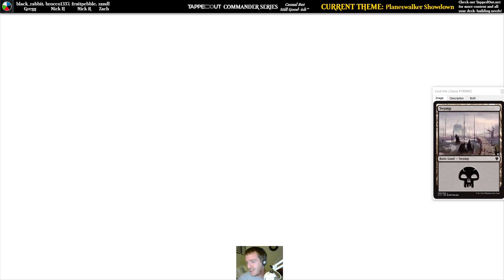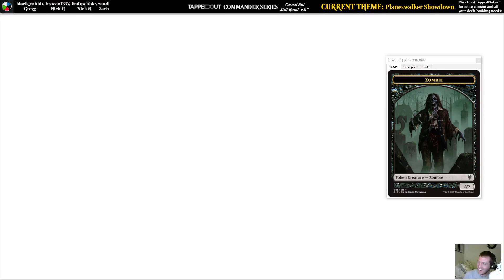T/O Commander Series Twitch Stream: Planeswalker Showdown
Our dearest planeswalking allies answered our calls for help and led the charge into battle. Even with the new legendary supertype Planeswalkers aren't legal as commanders for EDH, but we're loose cannon cops who don't play by the rules. Which player's brew came out on top this week? Perhaps the jerk who chose the one planeswalker who kills other planeswalkers?

Catch us live playing EDH each Monday at 6:30pm PDT on our Twitch community and make sure to follow the channel to be notified when we're streaming. Zandl also streams Standard during the week; check out the channel for his schedule!

As always, don't forget to check out TappedOut.net for more content and all your Magic the Gathering deck-building and community needs!

(Stream recorded on September 4, 2017)